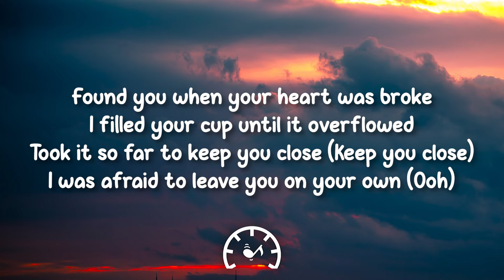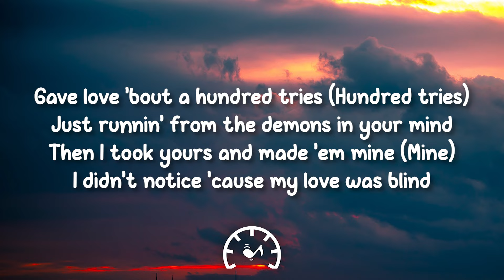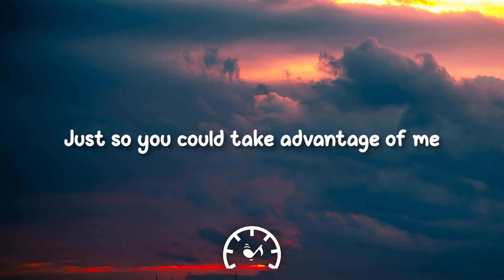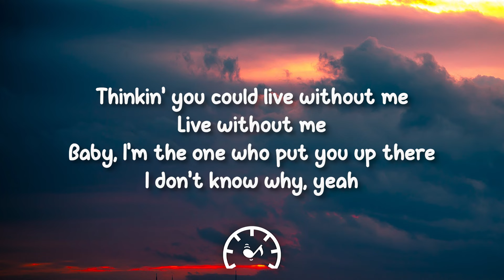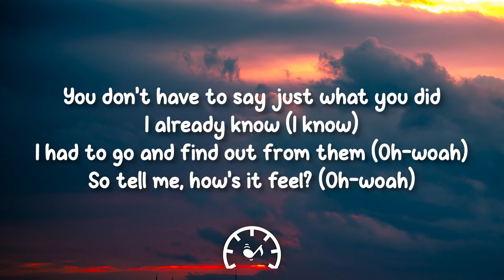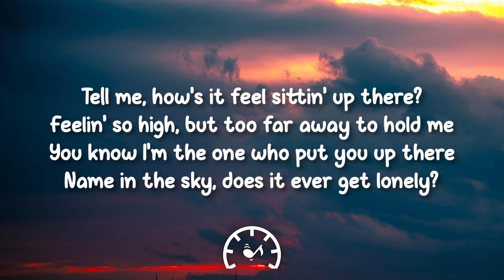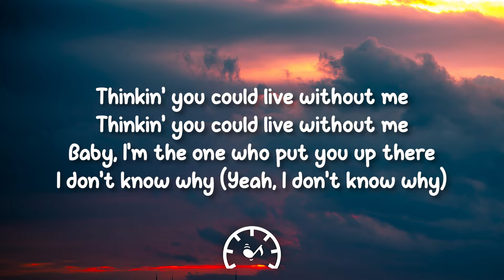Halsey - Without Me (Lyrics)